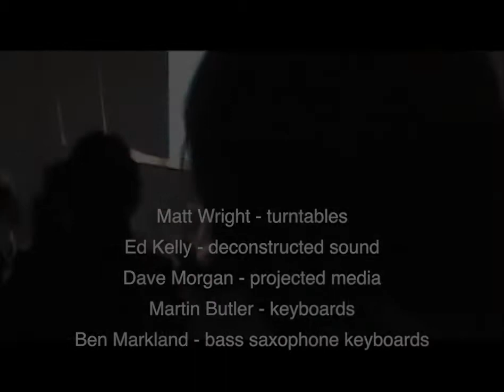club inégales 5th March 2013-Simon Limbrick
Trailer for 'Fractio and Spigot'  curated by Simon Limbrick. And, a glimpse here too of the last club with Will Self.
I am happy that Simon will be the first of the notes inégales players to curate an evening. It's hard not to say that Simon is the complete player: superb at groove as well as straight playing, great improviser and a fine composer's sense of shaping pieces.

The evening features Matt Wright- turntables Ed Kelly- deconstructed sound Dave Morgan- projected media and. Martin Butler- keyboards, Ben Markland- bass, saxophone, keyboards,The event will be streamed live on the internet.